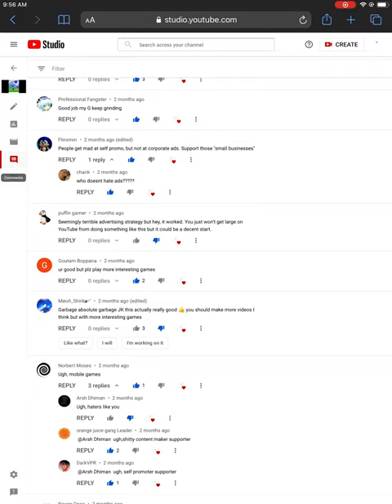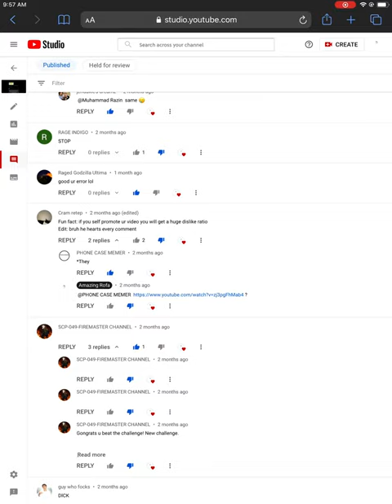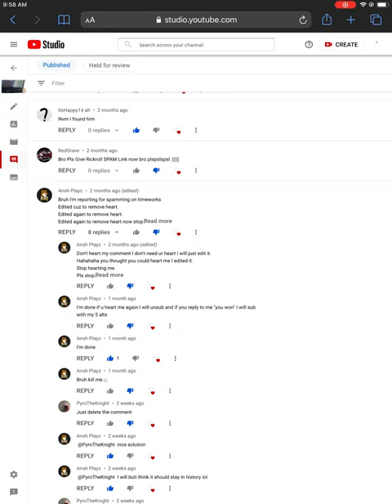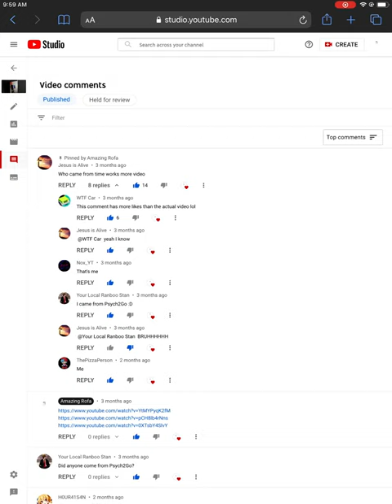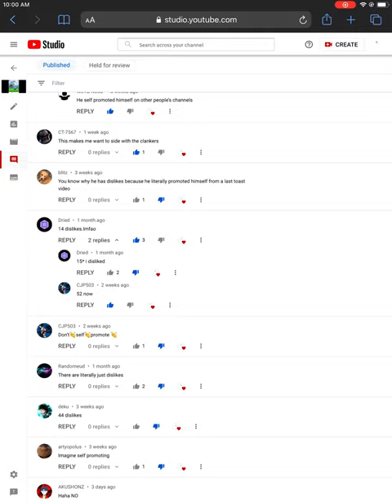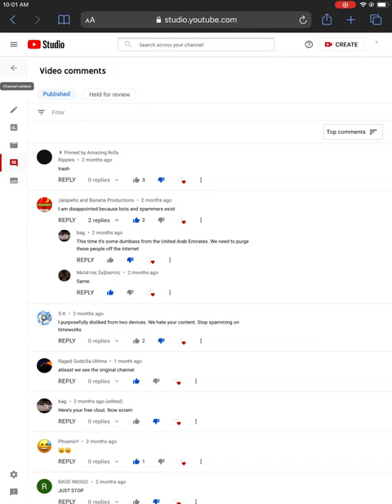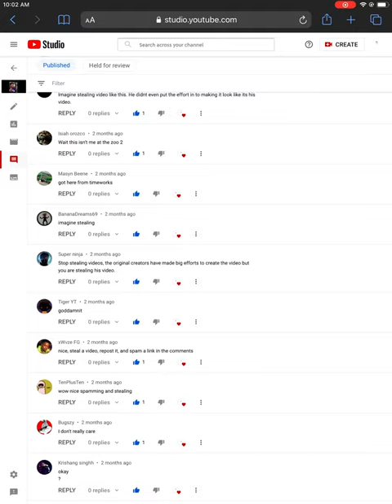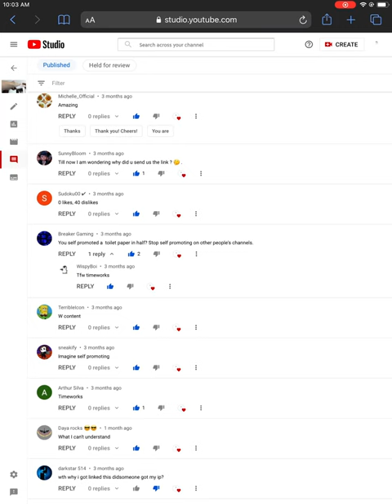Pinning comments.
I wanted to pin your comments.

21 comments for September 30 (as of 7:37 pm)